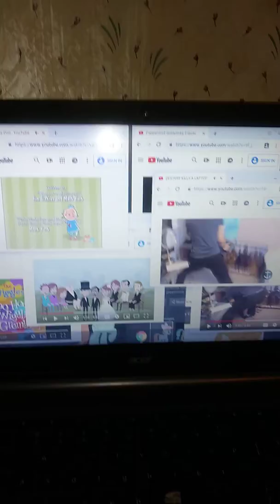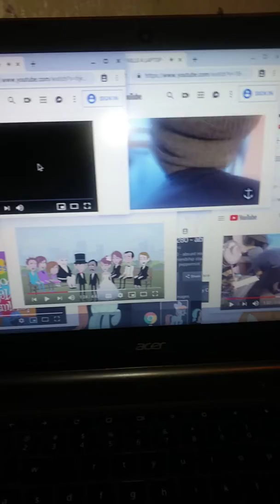(Upgrade on camera) destery kills pinky dinky doo credits